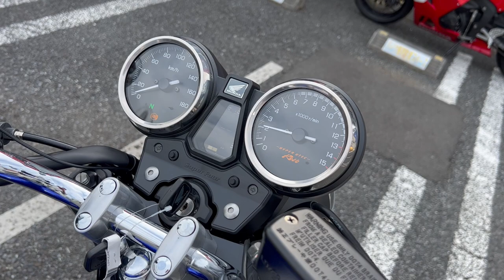CB400スーパーフォア 2019年 中古車 バイクショップ名:MotoUP 岩槻本店